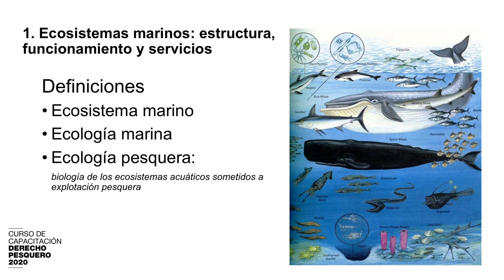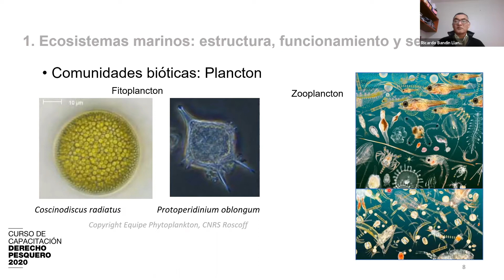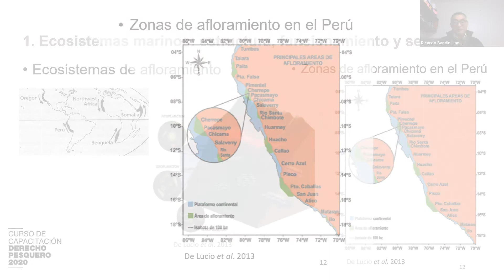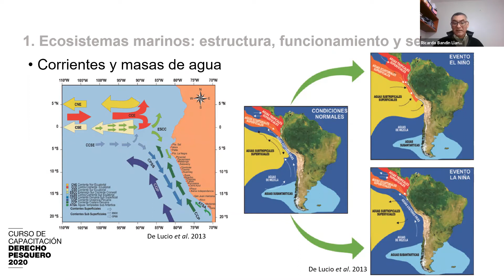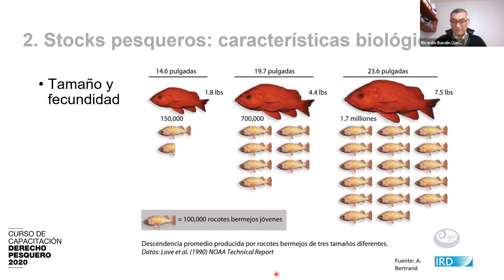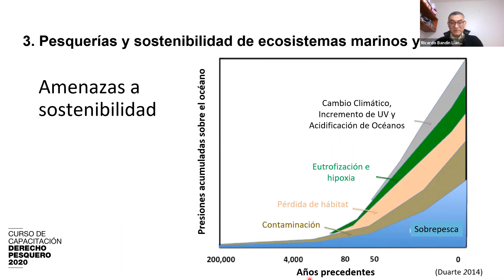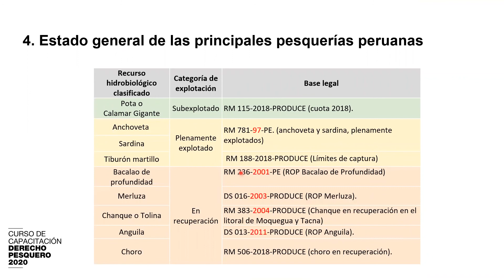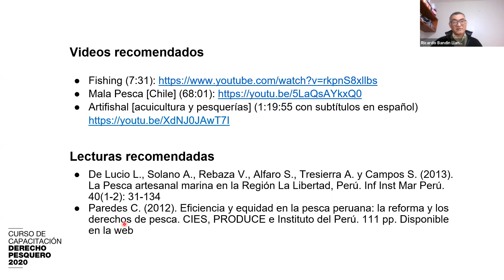Ecología de las Pesquerías - Sesión 1 Curso de Capacitación en Derecho Pesquero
Curso de Capacitación en Derecho Pesquero
Sesión 1: Ecología de las Pesquerías
Dicta: Ricardo Bandín - SPDA